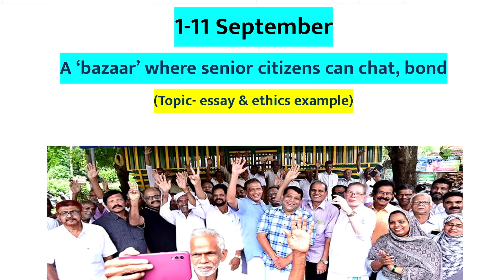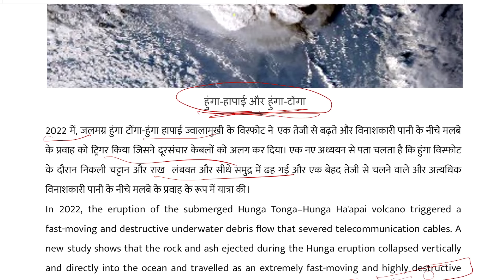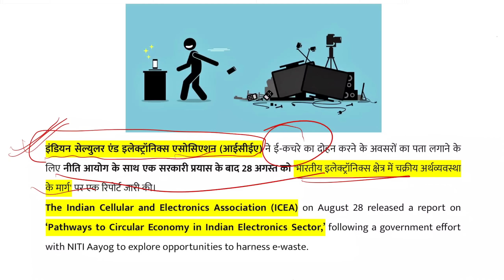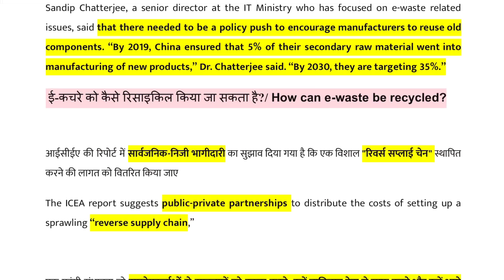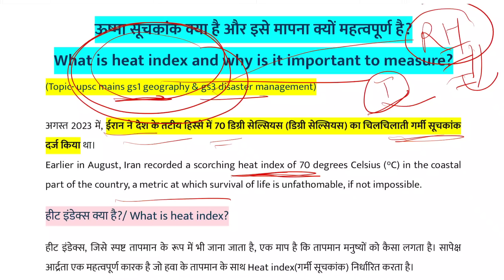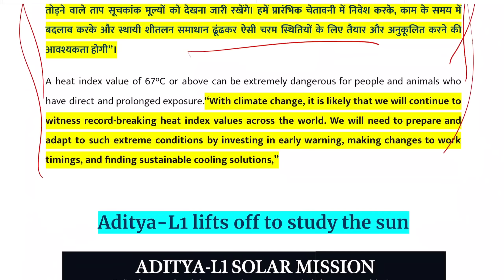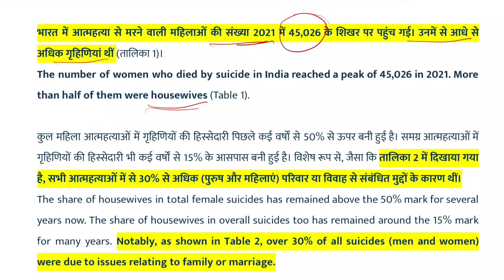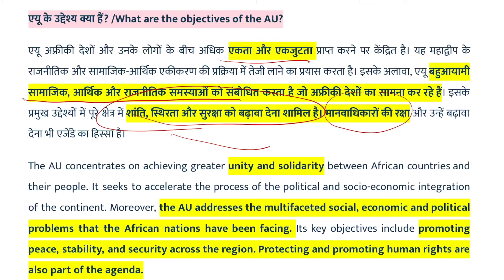Newspaper analysis for UPSC/UPPSC & Other State PCS | current affairs 1-11 sep. 2023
upsc pre 2024
upsc pre 2024 exam date
upsc cse 2024 study plan
upsc cse 2024 preparation strategy

all content which use in my video is fair use under U.S. copyright law because it is non-commercial, transformative in nature, uses no more of the original work than necessary for the video's purpose, and does not compete with the original work and could have no negative affect on its market.